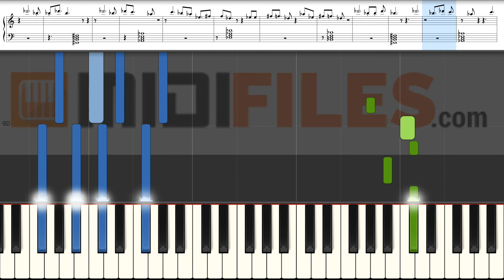Jerusalema [Remix] [Radio Edit] - Master KG ft. Zikode & Burna Boy (PIANO TUTORIAL)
With a MIDI (.mid or .kar), you'll be able to :
- Change sounds
FRANCAIS
* Production à la demande :

ESPANOL
Qué más ? :
- Produce tu propia pista de acompañamiento
- Cambiar sonidos

DEUTSCH
*MIDI-Produktionauf Anfrage